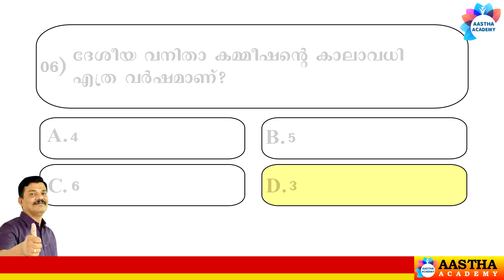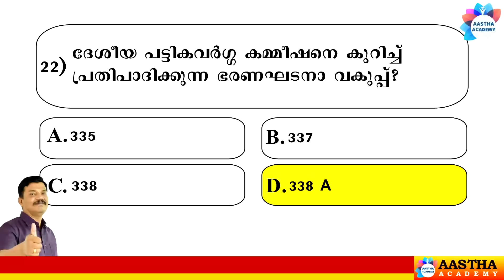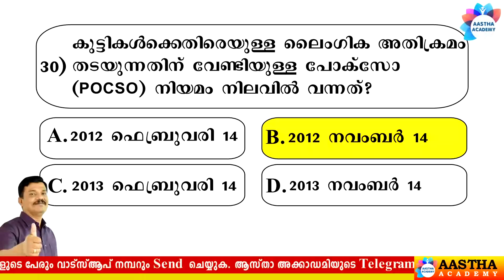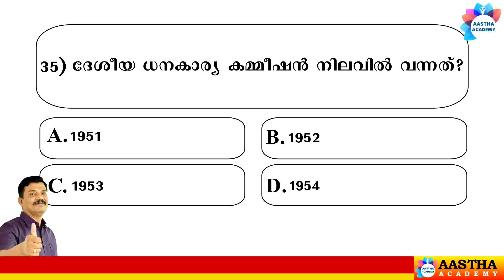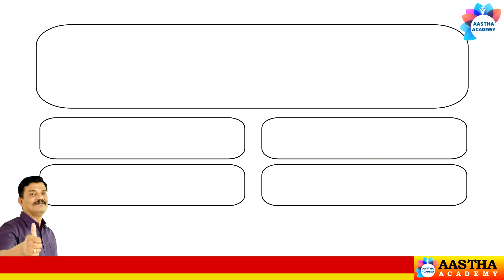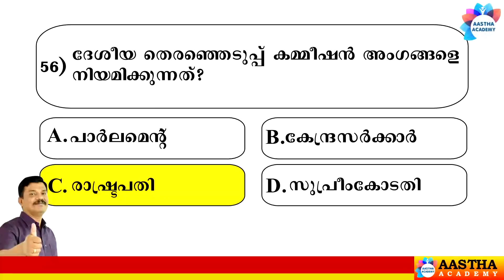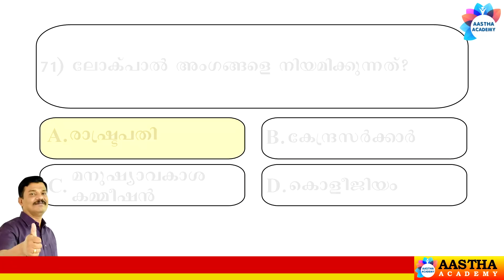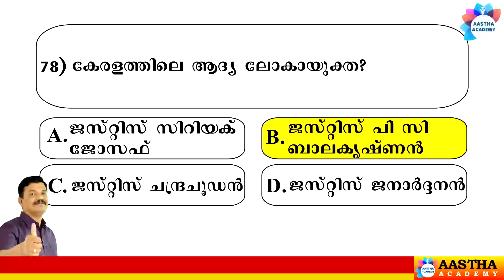KERALA PSC കമ്മീഷനുകൾ /Ajith Sumeru/ Aastha Academy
Exclusively focussing on PSC/SSC/UPSC etc exam orientation